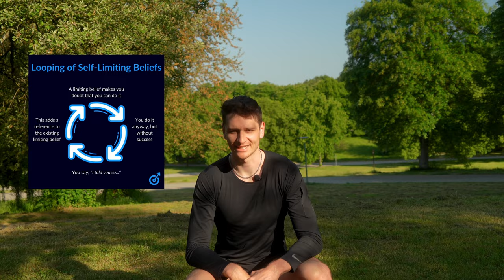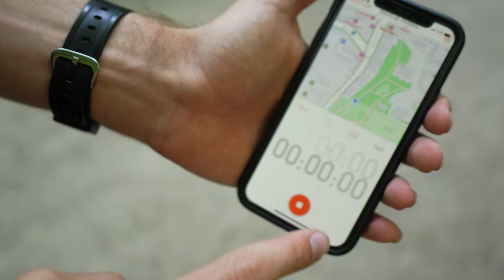Couch bis Halbmarathon - JOGGEN anfangen | Selbstexperiment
Ich bin kein Läufer aber die letzten 180 Tage habe ich mit laufen angefangen. Vom ersten Versuch joggen zu gehen bis zu meinem ersten Halbmarathon hab ich alles dokumentiert! Viel Spaß
▬▬▬▬ MEHR INFOS ▬▬▬▬

Ich bin kein Läufer, ich bin überhaupt kein Ausdauersportler. Diese Glaubenssätze oder auch Limiting Beliefs hab ich oft wiederholt in meinem Leben.  Limiting Beliefs sind negative Überzeugungen, die wir im laufe unseres Lebens entwickeln und die dafür sorgen, dass wir bestimmte Ziele nie erreichen. Doch vor ziemlich genau einem halben Jahr hatte ich genug davon und bin einfach laufen gegangen. Wie das für mich gelaufen ist, welche Herausforderungen ich mich gestellt habe und wie ich das Joggen lieben gelernt habe erfährst du in diesem Video. Am Ende hab ich dann noch versucht meinen ersten Halbmarathon zu laufen.

▬▬▬▬ Equipment ▬▬▬▬
Ich kaufe mein Gear vorzugsweise gebraucht, aber über diese Links könnt ihr mich unterstützen:

▬▬▬▬ Timestamps ▬▬▬▬
0:00 - 1:09 Intro
1:09 - 2:01 aller Anfang ist schwer..
2:01 - 3:26 erste Fortschritte
3:26 - 4:58 Gewohnheit
4:28 - 7:14 Herausforderungen und schlechte Tage
7:14 - 10:19 erster Halbmarathon

▬▬▬▬ Motivationsspruch ▬▬▬▬
"Its either day one or one day!"